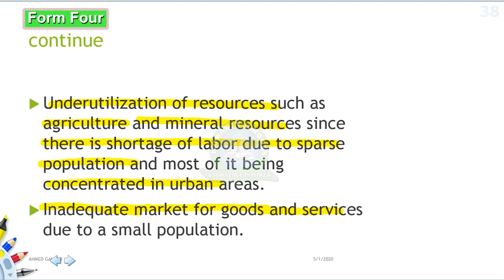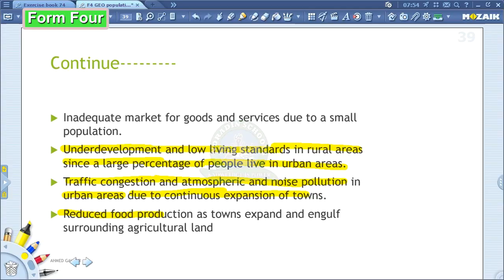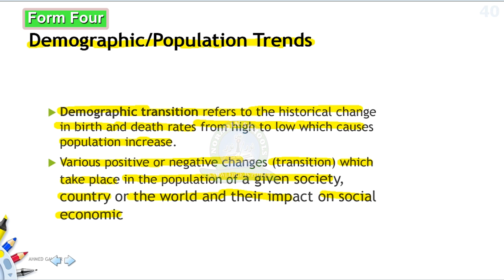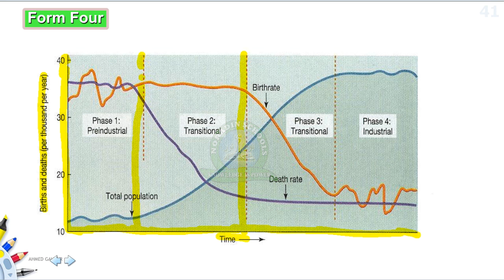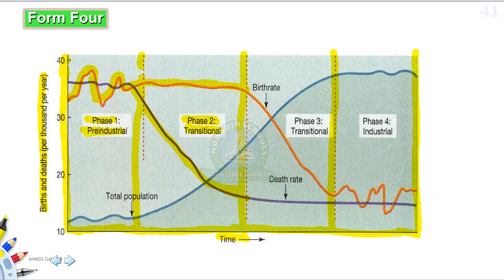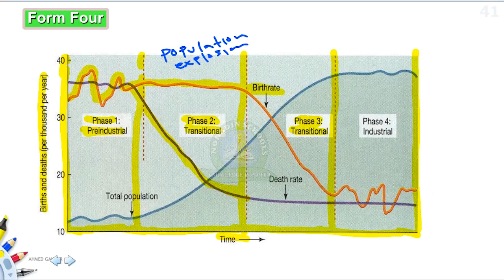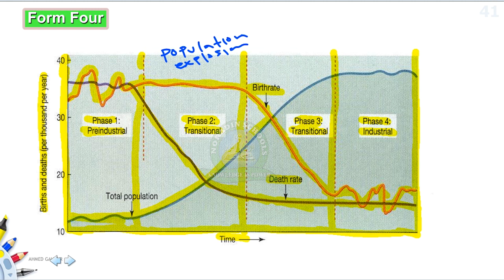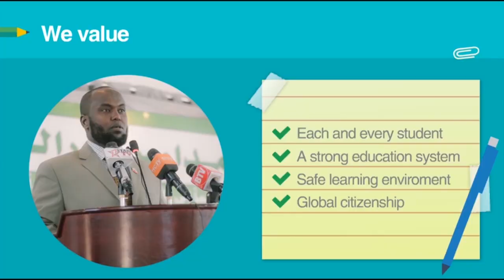FORM 4 / GEOGRAPHY / PROBLEMS OF POPULATION GROWTH ( DEMOGRAPHIC TRENDS) Lesson 2 / AHMED GAHAYR